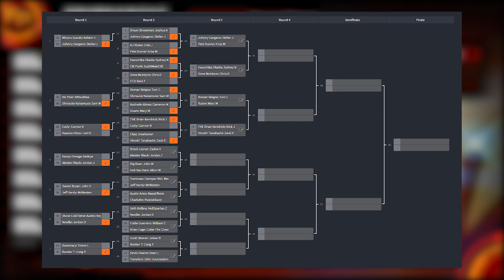BIG BEAR DEBUT! PCW BURY ME SOFTLY BROTHER (Fire Pro World WWE - NJPW - TNA) | Round 2 Part 2